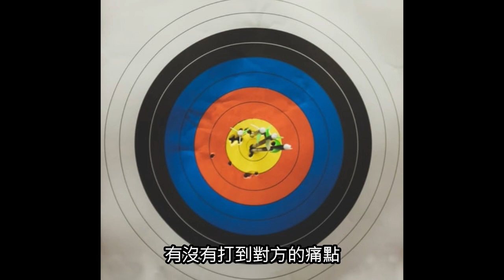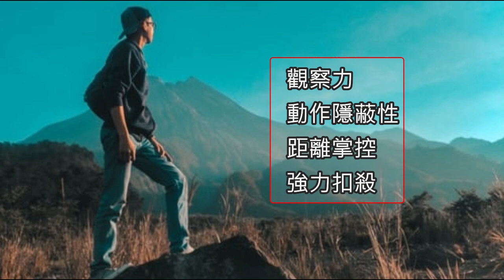【X球探｜排球名人】原來排球還可以這樣打?｜Earvin N'Gapeth 的秘密武器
加入頻道會員成為『鍵盤球探』吧！

追蹤-球探通知收起來！

球風鮮明的法國選手Earvin N'Gapeth
藏著一手特殊的打法
有這麼容易模仿嗎?
先看懂這幾招關鍵因素...

Musuc
Running Out by Patrick Patrikios